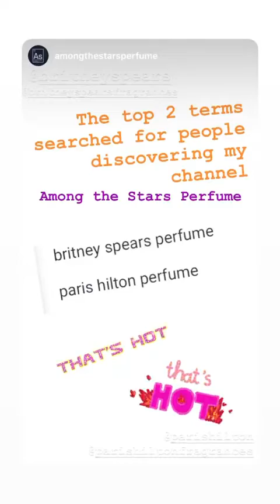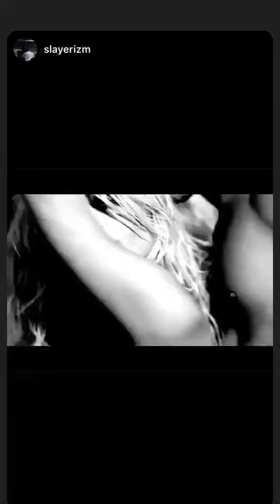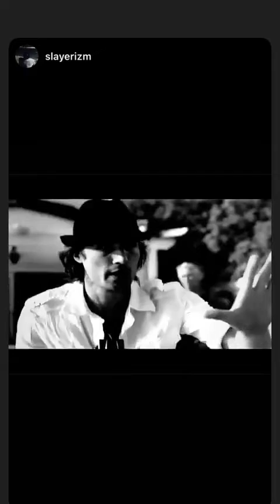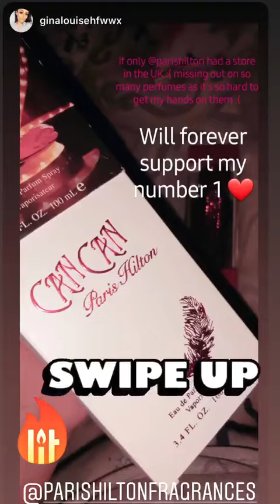Best stories Paris Hilton (@parishilton) daily selection 🔥 2/1/2020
🔥 TOP instagram stories of Paris Hilton (@parishilton).